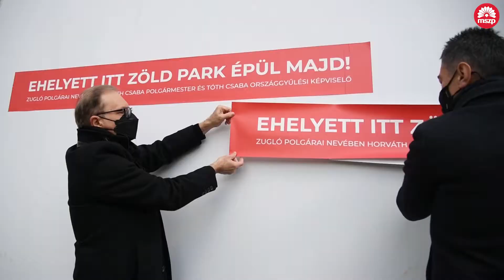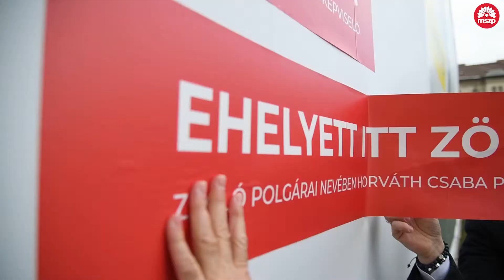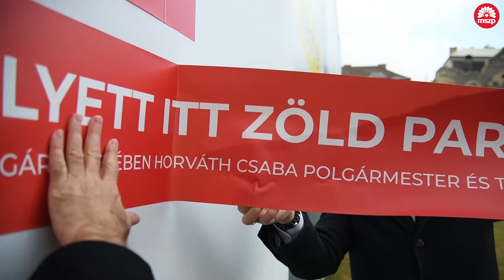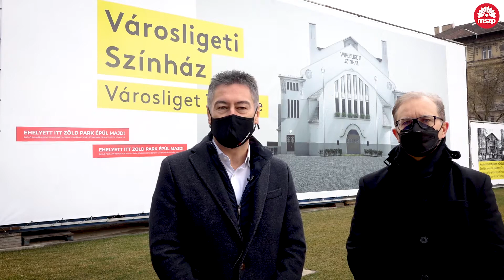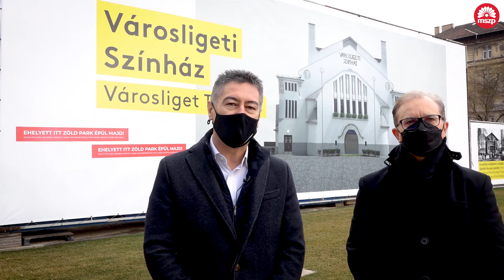MSZP | Zugló nem kér több épületet a Városligetbe!